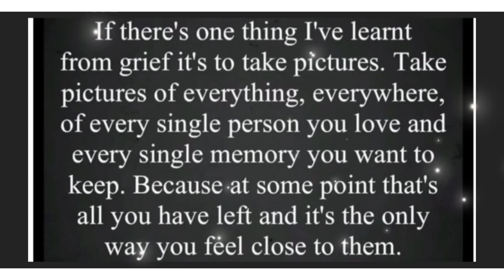A Matty’s drive with us production 12/05/22 Portland extras raw iPhone footage Dorset coastline UK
Some different music choices today, we can’t please everyone all the time.  Be kind 😊